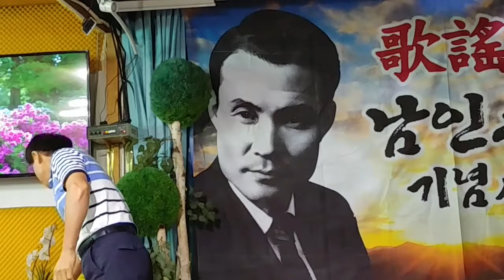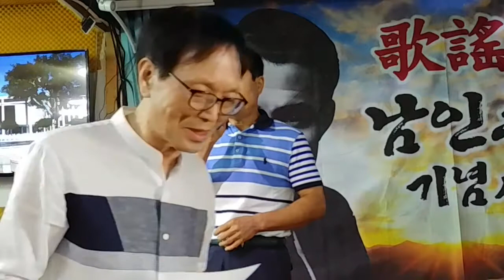도영기 / 비오는정거장 /고향산천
가요황제남인수선생기념사업회/월례회/18.08.12